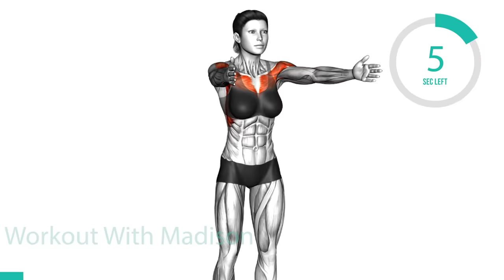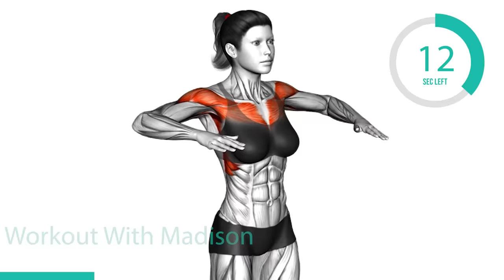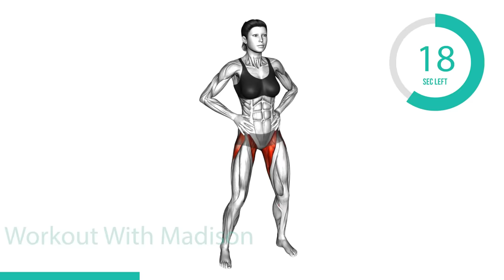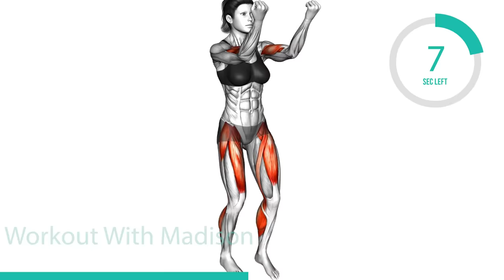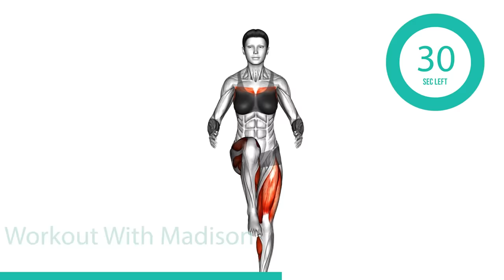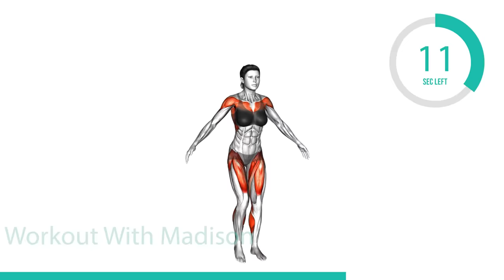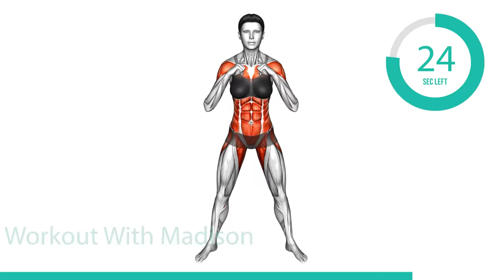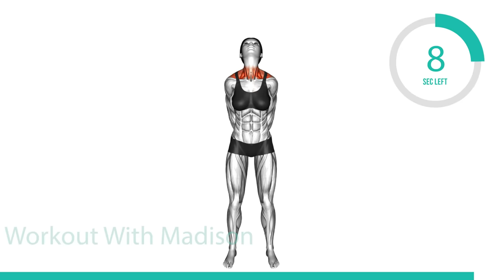Easy 10-Minute Morning Exercise Routine for Beginners at Home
Welcome to our quick and energizing 10-minute morning workout routine that you can easily do at home! Starting your day with exercise can be a great way to get your blood flowing and your body energized for the day ahead. This apartment-friendly workout routine is designed to help you warm up and prepare your body for any workout or physical activity you may have planned.

Our routine includes a variety of warm-up exercises that are low-impact and don't require any jumping, making it a perfect option for those who live in apartments or have downstairs neighbors. You'll get your heart rate up with our cardio-based warm-up moves, and then we'll move on to a series of stretches and exercises that will help improve your flexibility and overall mobility.

Whether you're new to working out or just looking for a quick and easy way to get your body moving in the morning, our warm-up routine is the perfect option. So get ready to feel energized and ready to start your day with our no-jumping, apartment-friendly warm-up routine that anyone can do!

0:00 Intro
0:05 Chest Fly
0:35 Overhead Triceps Extension
1:10 Circles Arm Shoulders
1:45 Arm Crossover
2:20 Air Punches
2:55 Hip Circles Strech
3:30 Standing Hip Circles
4:05 Two Side Bend
4:40 Arms Forward Butt Kick
5:15 Bicep Curl
5:50 Air punches
6:25 Standing March
7:00 Triceps Extentions
7:35 Jack Step
8:10 Punches Side Squat
8:45 U-Squat
9:20 Twist and Turn
9:55 Plyo Side Lunge
10:30 Neck Up Down Left Right
11:05 Neck Half Circle